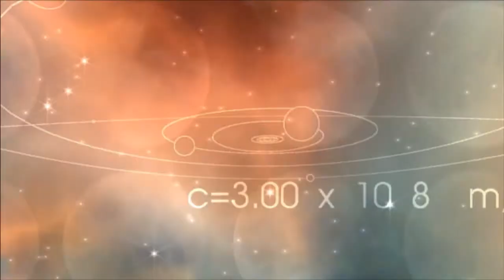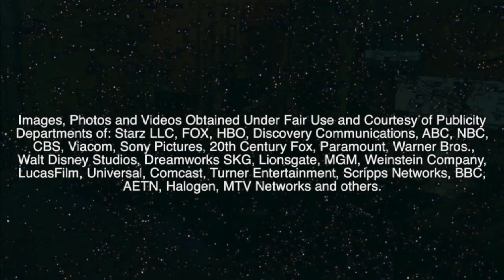Slice Debate: Agents of S.H.I.E.L.D.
Slice takes on it's next great debate... Is Marvel's "Agents of SHIELD" TV series living up to it's comic book roots? Or has Joss Whedon lost his midas touch when it comes to TV screen programming. Mike and Sam have kept up with the series while Meghan and Tim have had limited exposure thus far to AoS... which really keeps the conversation grounded and on-track ~ or does it??
More important, what do y'all think of Agent Coulsen, the settings, plot points and superhero development in the first several episodes of ABC/Marvel's new series?